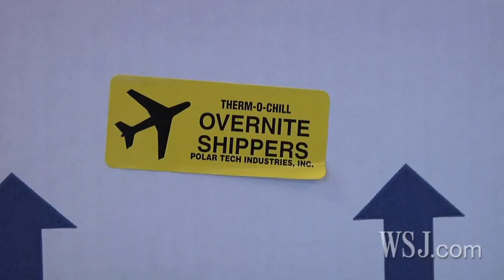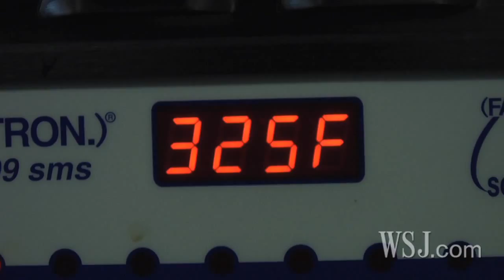The Secrets to Perfect Deep-Fried Turkey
Wendy Bounds on Lunch Break has five secrets to perfect 30-Minute deep-fried Turkey, with a little help from the Brooklyn's Jive Turkey, which ships $250,000 worth of fried fowl nationwide every Thanksgiving.